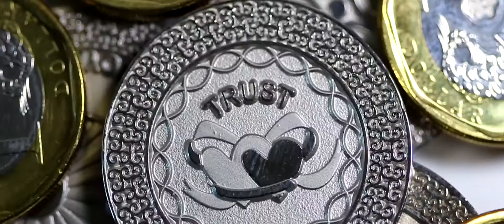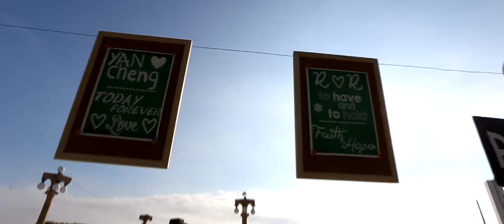Rian & Rachel 01.28.15 | Same Day Edit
Event Coordinator: Better Days
Photography: RR Metro Image
Videography: 60 Frames
Light & Sound: Wild Bluez